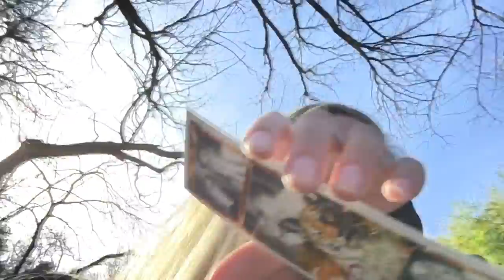They shouldn't allow us at the Zoo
Scott and I take an adventure to the zoo and end up being inappropriate as always.  Hope you all enjoy!